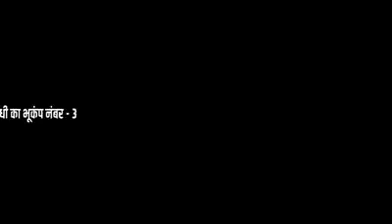Rahul Gandhi 's 5 Earthquake movement in No Confidence Motion speech in Parliament | Ha Ha Ha..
Rahul Gandhi 's 5 Earthquake movement in No Confidence Motion speech in Parliament | Ha Ha Ha..  भूंकप आया नहीं